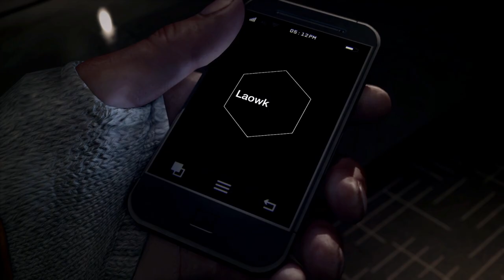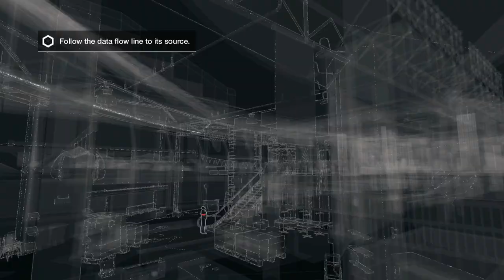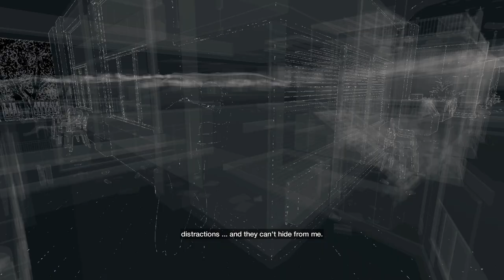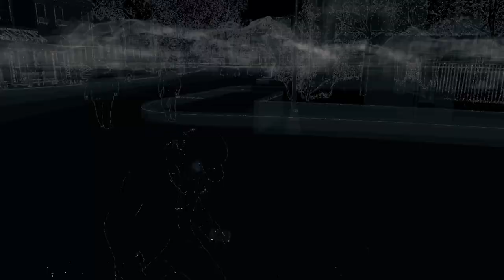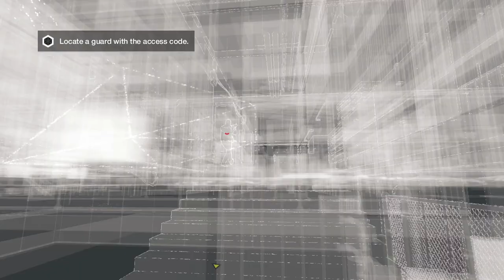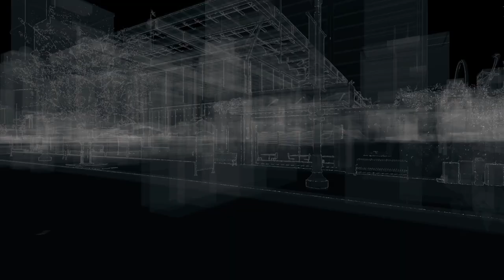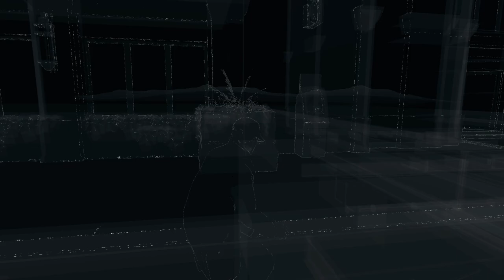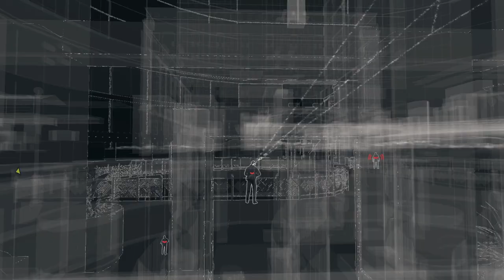Watch Dogs :- PART 1